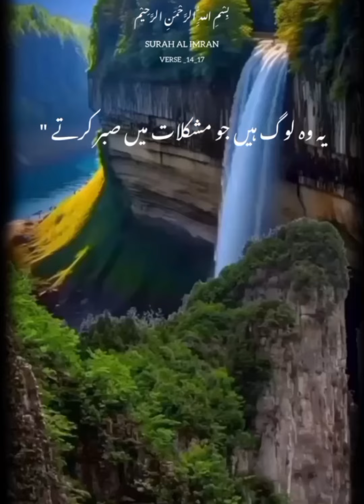14-17 from Surah Al-Imran (The Family of Imran) in the Quran:quranismylife # subscribetomychannel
Sure! Here is Ayat 50 from Surah Al-Baqarah in the Quran, along with an explanation:

### Ayat 50 (Surah Al-Baqarah)
**Quran (2:50):**
"And [recall] when We parted the sea for you and saved you and drowned the people of Pharaoh while you were looking on."

**Explanation:**
This verse refers to the event where Allah (God) saved the Israelites (the people of Moses) from the Pharaoh by parting the Red Sea, allowing them to escape while the Pharaoh and his army were drowned. It highlights Allah's power and mercy in delivering His people from oppression.

### Hadith Related to Surah Al-Baqarah
There are numerous Hadiths related to Surah Al-Baqarah. One of the famous ones is about the virtue of reciting Surah Al-Baqarah:

**Hadith (Sahih Muslim):**
Abu Huraira reported: The Messenger of Allah (ﷺ) said, "Do not turn your houses into graves. Verily, Satan does not enter the house where Surah Al-Baqarah is recited."

**Explanation:**
This Hadith emphasizes the spiritual benefit and protection derived from reciting Surah Al-Baqarah. It serves as a means to keep negative influences away from one's home.